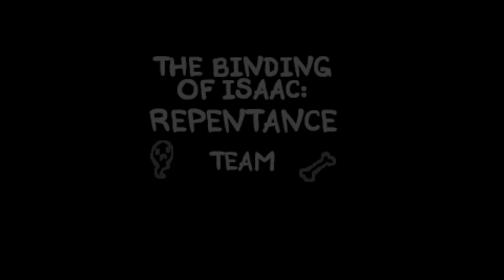Magic Skin was...USEFUL?! - The Binding Of Isaac: Repentance #986